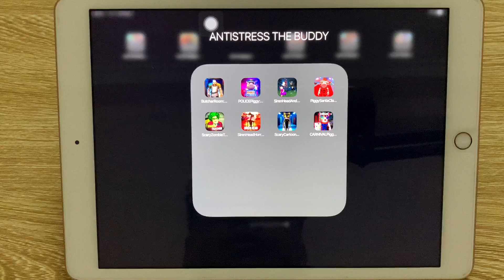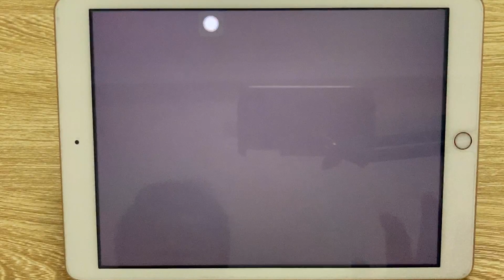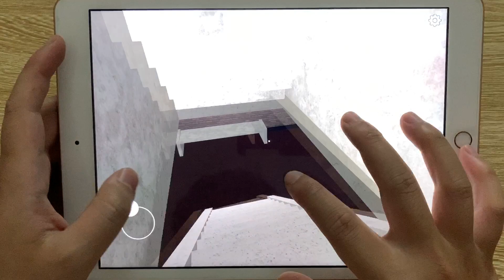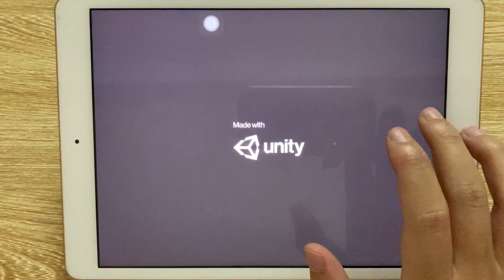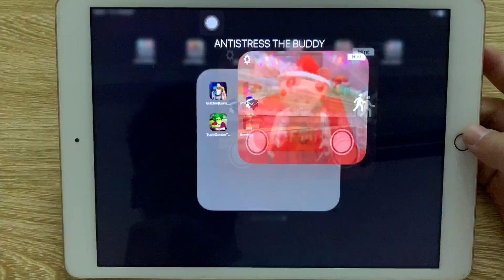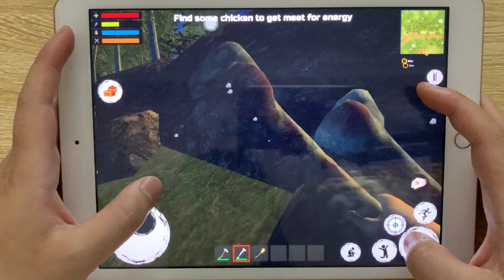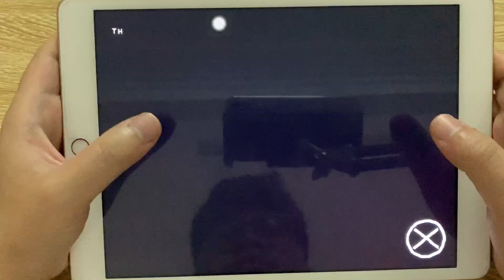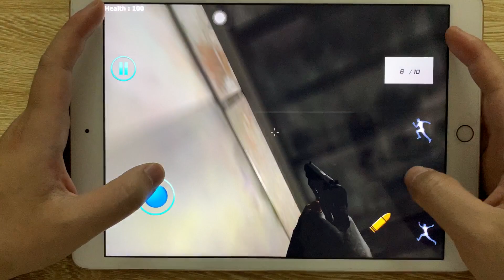Butcher Room Escape,POLICER Piggy,Siren head,Scary Zombie,Siren Head Horror,Scary Head,...